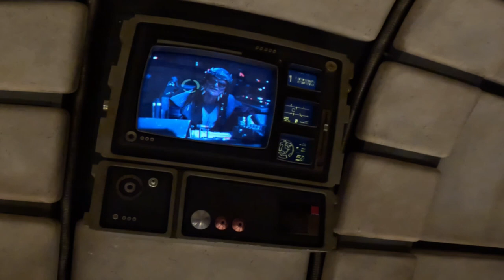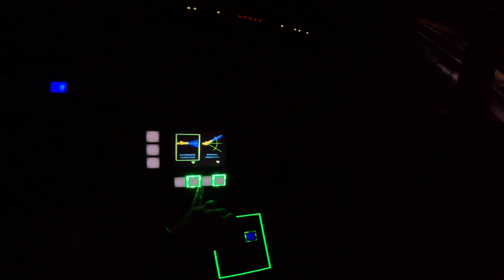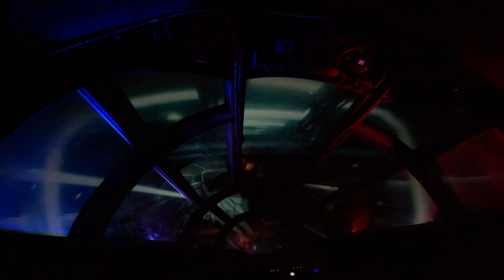Experience the Ultimate Smuggling Adventure on Millennium Falcon!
Attention all Star Wars fans and adventure seekers! Get ready to live out your intergalactic dreams and step into the iconic Millennium Falcon for an experience like no other at Disneyland's Galaxy's Edge: Millennium Falcon: Smugglers Run!

🌟 The Ultimate Star Wars Experience
Millennium Falcon: Smugglers Run is not just a ride; it's an immersive journey into the heart of the Star Wars universe. The moment you step foot in the queue and see the life-sized Millennium Falcon, you'll feel like you're a part of the epic saga.

🚀 Take the Helm
Have you ever dreamed of being at the controls of the fastest hunk of junk in the galaxy? Well, now's your chance! In Smugglers Run, you'll be part of a crew tasked with a top-secret mission aboard the Millennium Falcon. You can be the pilot, gunner, or engineer - it's a different experience every time!

🌌 Interactive Storytelling
The success of your mission depends on your teamwork and skills. As the pilot, steer the ship through asteroid fields. As a gunner, defend against TIE Fighters. And as an engineer, make critical repairs to keep the Falcon in one piece. It's all hands on deck!

🎉 Thrills and Laughs
The ride is packed with thrills, surprises, and a good dose of humor thanks to the ever-entertaining Hondo Ohnaka, your guide and mission coordinator. Get ready for a bumpy, hilarious adventure in a galaxy far, far away.

Millennium Falcon: Smugglers Run is a Star Wars fan's dream come true and an unforgettable adventure for everyone. Whether you're a pilot, a gunner, or an engineer, the experience is out of this world. So, hop on board and may the Force be with you on your galactic journey! 🌌🚀✨